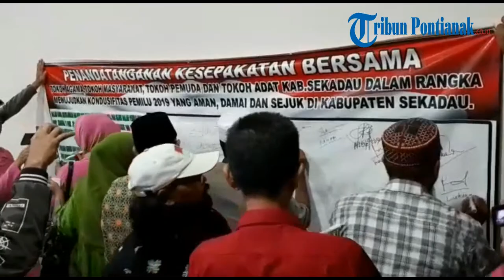Seperti ini Kegiatan Kunker Pangdam XIITpr ke Kodim 1203Ktp